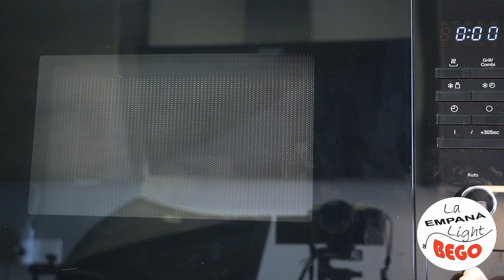Menestra de verduras completa en Tiempo Récord.- Receta Fácil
En este vídeo te explico paso a paso cómo hacer una sabrosa y completa Menestra de Verduras en tiempo récord, dado que no todas las verduras tiene el mismo tiempo de cocción, realizamos distintas cocciones simultáneas como la cocción tradicional y la cocción al microondas, que nos permitirá disfrutar de las verduras en su punto exacto de cocción sin que se nos pasen y sin pausar los tiempos. Esta Menestra de Verduras, puede realizarse con los mismos ingredientes que los que hemos utilizado nosotros, u omitir algunos, o incluso cambiarlos por otros como los guisantes, habas, repollo etc. Para darle sabor, hemos hecho 1 sofrito previo básico de cebolla y tomate, y rematamos con otro sofrito rápido de ajo, pimentón dulce, y jamón. Además le añadimos unos espárragos ya cocidos de los de conserva y cocemos unos huevos, todo ello para completar la Menestra y que podamos utilizarla como plato único. Tanto el toping de jamón, como la aportación del huevo cocido, son totalmente opcionales para el caso que seais vegetarianos ya que podéis obviarlos en la receta, conviertiéndose esta Menestra de Verduras en vegana. Así que tenéis muchas posibilidades de adaptar esta receta a vuestros gustos personales. Los ingredientes están calculados para 4 Personas, no obstante, podréis aumentar o disminuir ingredientes en proporción a las personas que vayan a degustarla. La Menestra de Verduras, es una receta adaptable a toda clase de temporadas, sea invierno o verano, podréis sustituir los ingredientes a vuestro gusto según disponibilidad de productos de temporada, unicamente teniendo en cuenta los tiempos de cocción que requieren cada verdura para en lo posible acertar con la textura de su cocción y disfrutarla de principio a fin. Por ejemplo, la alcachofa o coliflor que son productos de invierno, podríais sustituirlos por Calabacín (Zapallo), Remolacha, o Nabos en verano.
Espero que disfrutéis de ésta receta de Menestra de Verduras Completa tanto como lo hacemos nosotros. A continuación os dejo la lista de ingredientes para 4 Personas:
-250 Gramos de Judias Redondas ó Planas
-2 Zanahorias
-2 Patatas
SOFRITO:
-1 Cebolla
-1 Tomate Maduro
MICROONDAS:
-500 Grs de Coliflor
-2 Alcachofas
-Aceite de Oliva, Pimienta y Sal al gusto
-250 Gramos de Champiñones
-6-8 Espárragos Blancos Cocidos en Conserva
SOFRITO:
-2 Cucharadas de Aceite de Oliva
-2 Ajos
-1 Cucharadita de Pimentón Ahumado Dulce ó Picante
-50 Gramos de Jamón Serrano a Taquitos
-2 Huevos

Si tienes alguna duda o quieres comentar esta receta de Menestra de Verduras, puedes hacerlo aquí mismo en comentarios, y estaré encantada de contestarte. Bon Profit¡¡¡